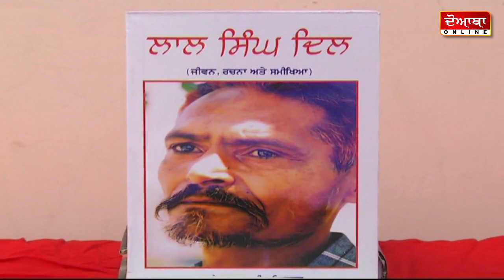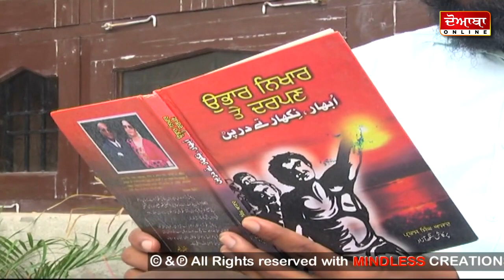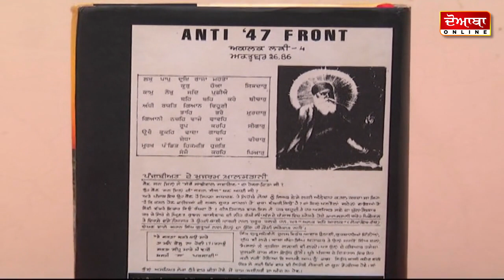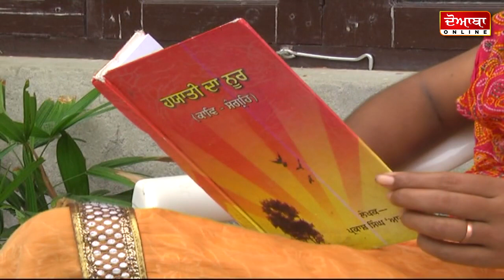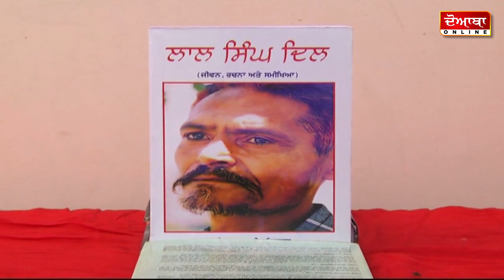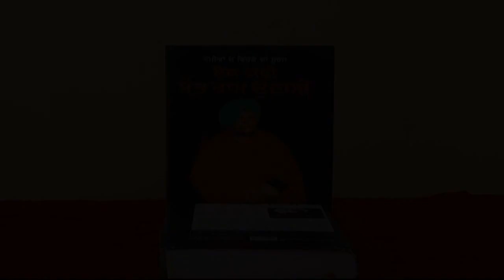ਕਲਮਾਂ | JAGSIR JEEDA | PUNJABI FOLK SONG DEDICATED TO GHADAR MOVEMENT | LATEST NEW PUNJABI SONG 2019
Doaba Online presents Video Album dedicated to Gadhar Centenary "GOONJAN GHADAR DIAN" by LOK SANGEET MANDALI, JEEDA

Song : KALMAN
Singer : JAGSIR JEEDA
Presentation : AMOLAK SINGH
Camera : PARGAT GILL
Editor : TARSEM DHILLON
Musician : GURDASS GURUSAR
Recording Studio : R. Rajinder (Bathinda)
Writer/Producer : PARKASH SINGH AZAD
Director : HARVINDER DIWANA
Artists : CHETNA KALA KENDRA, BARNALA

MINDLESS CREATIONS (Regd.) for Doaba Online